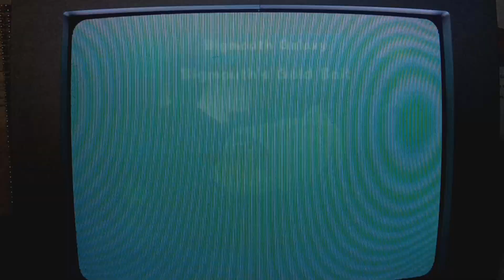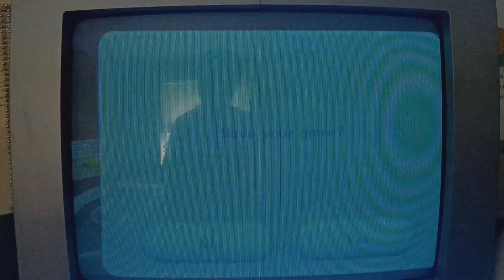Super Mario Galaxy Gameplay Premiere Part 10!